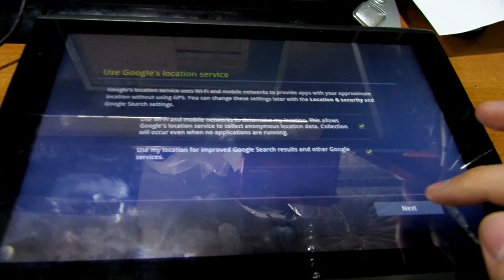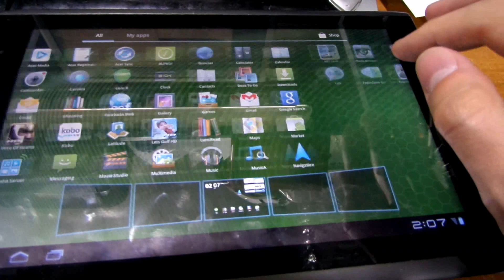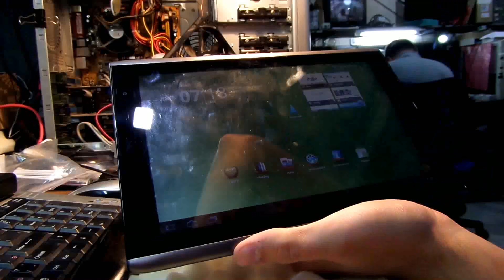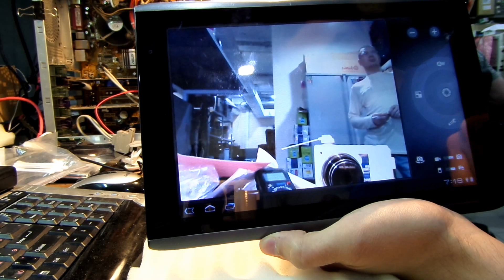Планшет Acer A501. Не работает тачскрин, мутное изображение с камеры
Тачскрин не работал из-за того, что отошёл коннектор шлейфа платы контроллера тачскрина. Замена тыльной камеры. Как разобрать планшет